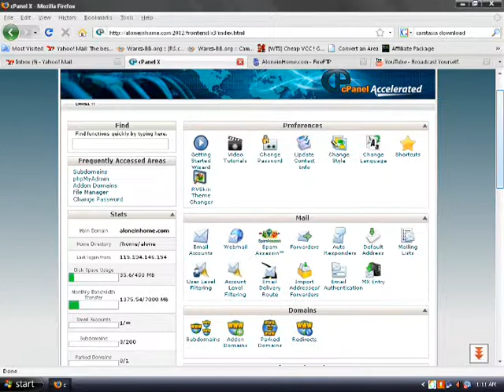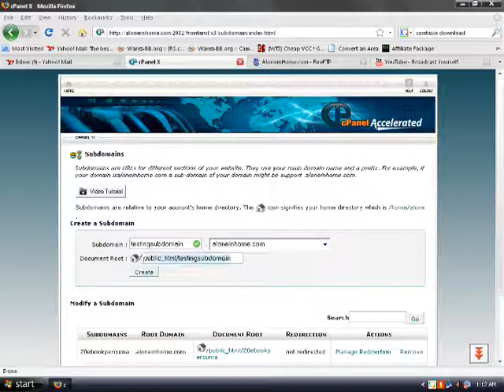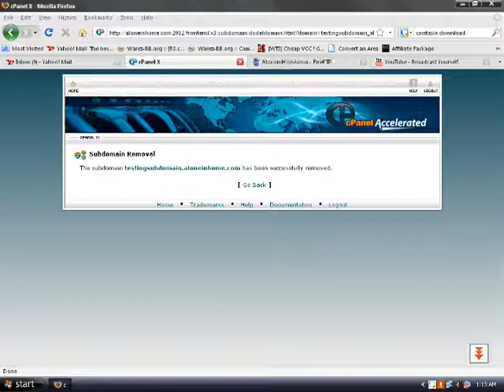How to Create A Subdomain in CPanel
This tutorial shows how to create subdomain in CPanel. This is my first attempt in making tutorial video.

See more about news, tips, resources, and discussion on blogging

Thanks =)